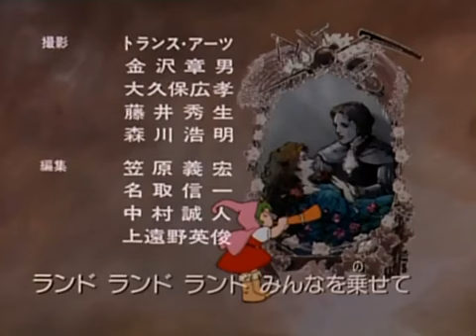Soñar con los ojos abiertos 2 ''Hansel y Gretel''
Cuentos de los Hermanos Grimm (グリム名作劇場 Gurimu Meisaku Gekijou?) es una serie de dibujos animados realizada por el estudio de animación japonés Nippon Animation en la cual se narraban muchos de los más célebres cuentos de los Hermanos Grimm.
La serie fue emitida entre los años de 1987 y 1989 y se emitió en dos temporadas, la primera de ellas titulada Los cuentos de los hermanos Grimm (グリム名作劇場 Gurimu Meisaku Gekijou?) la cual constó de los primeros 24 episodios de la serie, el primero de ellos siendo emitido el 21 de octubre de 1987 y el último el 30 de marzo de 1988. La segunda temporada titilada Los nuevos cuentos de los hermanos Grimm (新グリム名作劇場 Shin Gurimu Meisaku Gekijou?) constó de otros 23 episodios siendo lanzada el 2 de octubre de 1988 y finalizando el 26 de marzo de 1989 sumando un total de 47 episodios en sus dos temporadas.
En Japón, la serie utilizó dos canciones: El puente en el arcoíris (虹の橋 Niji no Hashi?) y la canción de créditos, El carrusel de mi pueblo (私の町はメリー・ゴランド Watashi no Machi wa Merī Gorando?), ambas interpretadas por Ushio Hashimoto (橋本潮).
La serie fue emitida por primera vez en el año 1987 para el público en Japón. En España fue emitida por Telecinco doblada al español bajo el título "Soñar con los ojos abiertos"1​ en los 90, comenzando sus emisiones el primer fin de semana de marzo de 1990 junto a otra serie de animación japonesa: Las montañas de Ana.2​ Años más tarde fue doblada y emitida en Estados Unidos por la cadena animada Nickelodeon. Fue emitida, también en versión doblada, por estaciones de televisión locales como Caracol Televisión de Colombia que aún la sigue emitiendo en los horarios matutinos los fines de semana, América Televisión en Perú, y La Red en Chile.